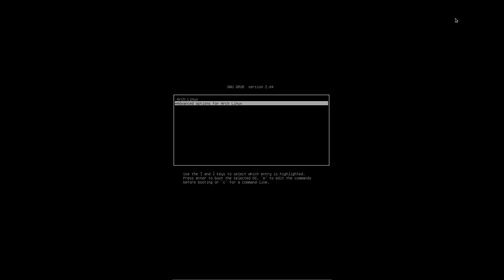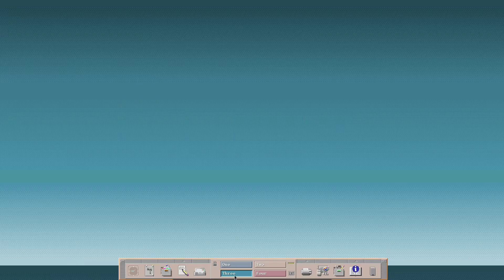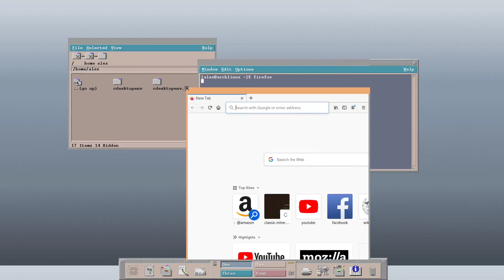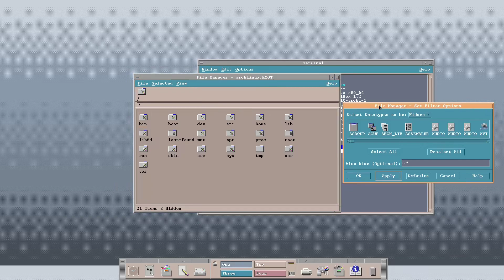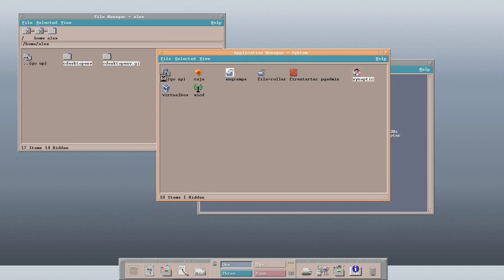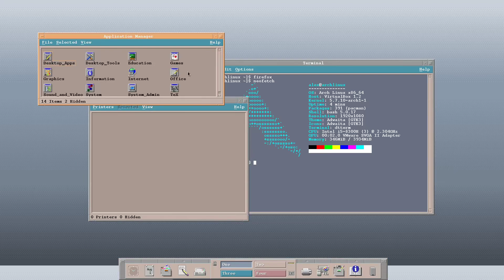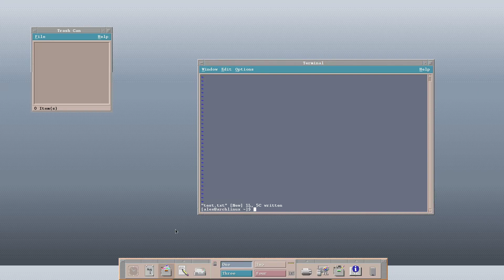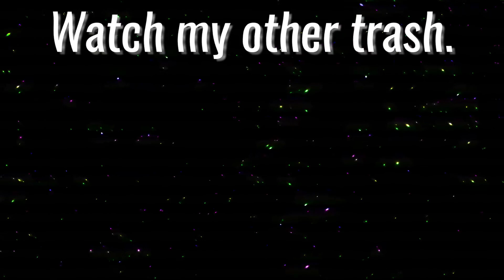A(bad) look at the CDE: 90s UNIX DE!